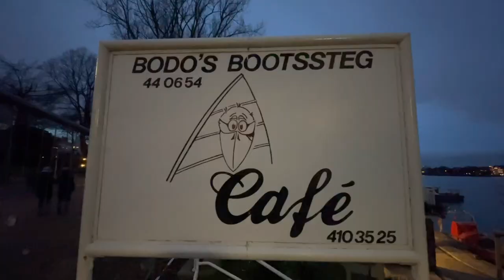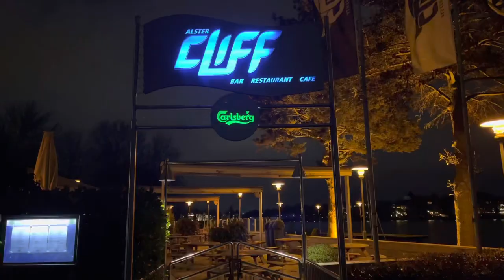Protocat - Worthy (ft. Natus)* Music Video*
Protocat - Worthy (ft. Natus)